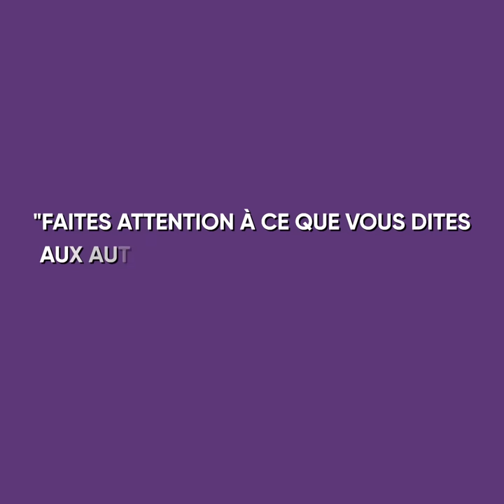MA FEMME ENCEINTE A TROUVÉ Mon PROFIL DE RENCONTRE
Regardez cette animation pleine d'émotion pour voir comment une femme enceinte a trouvé le profil de rencontre de son mari.

Cet homme semblait aimer sa femme plus que tout au monde. Et quand elle est tombée enceinte, il était au septième ciel.
Mais nous ne pouvions pas en dire autant d'elle. Elle a pris beaucoup de poids à cause de sa grossesse, et cela l'a rendue aussi peu sûre d'elle qu'elle ne l'avait jamais été auparavant.

La fille enceinte a décidé que son mari bien-aimé trouverait une fille mince à sa place. Et ses soupçons l'ont conduite au téléphone de son mari.

Comme il n'avait aucun secret pour elle, il a décidé de partager un compte commun avec elle. Quelle n'a pas été sa surprise lorsqu'elle a trouvé une application de rencontre dans son téléphone, et un profil de rencontre où il disait qu'il voulait du frisson.

Que va-t-il se passer dans leur famille, et qui est la roue de secours dans leur famille ?